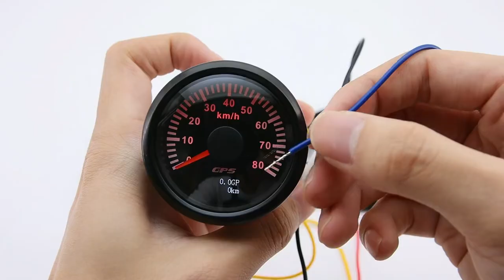Αναλογικό κοντέρ 52mm 30 km/h με GPS για αυτοκίνητα μοτοσυκλέτες Μαύρο